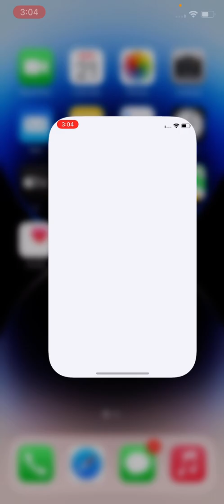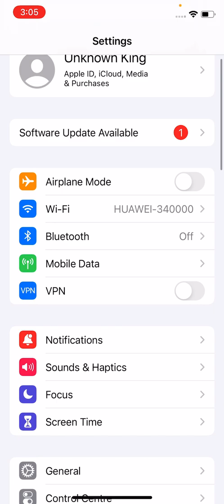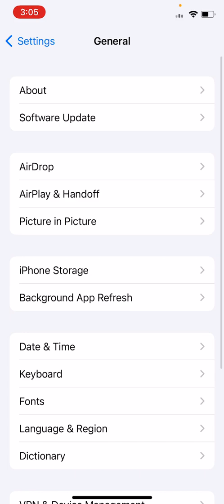Fix: iOS 16 Haptic Keyboard Not Working On iPhone Solved